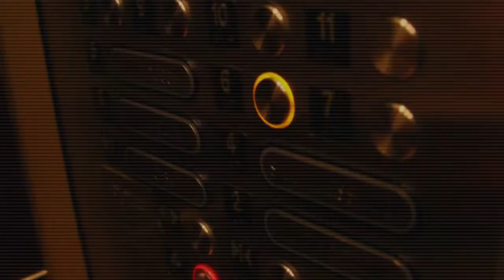The Wreck Bros - Twerk Sum Party (Official Music Video)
Directed by Sho Scene